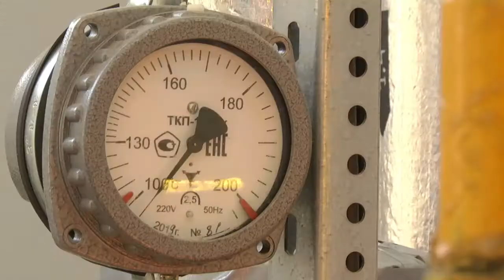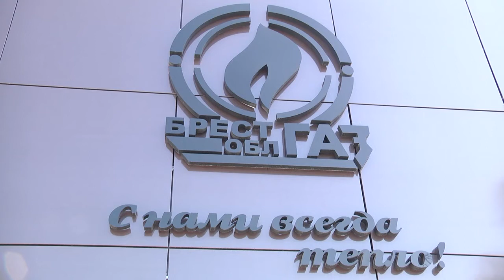2020-09-17 г. Брест. Подготовка к зиме: «Брестоблгаз». Новости на Буг-ТВ.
Отопительный сезон не за горами, об этом не забывают  работники структурных подразделений ЖКХ, подготовка у них к осенне-зимнему периоду подходит к своему логическому завершению.  Уже проделан большой фронт работы. Все для того, чтобы включение систем теплопотребления прошло по графику. Наши корреспонденты промониторили ситуацию готовности дать отпор холодам, побывав на   предприятии «Брестоблгаз». В системе работы котельных, во всю премудрость краников и труб попыталась разобраться Ирина Кузьмич.